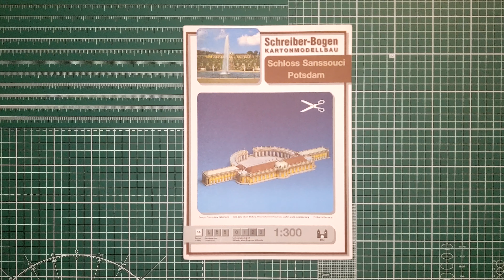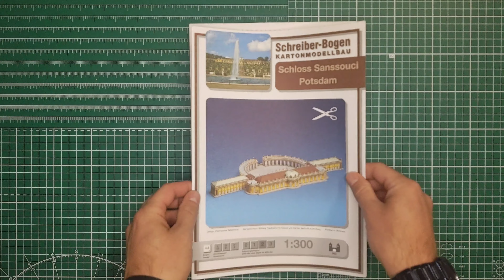Zámek Sanssouci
Video náhled papírového modelu od vydavatele Schreiber-Bogen.